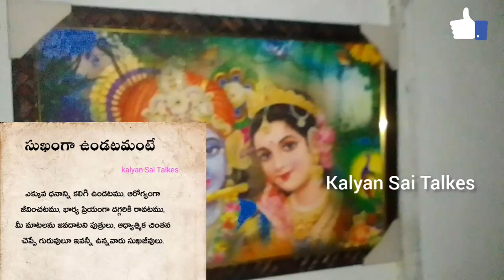సుఖంగా వుండడం అంటే శాస్త్రాలు ఏమి చెప్పైయి